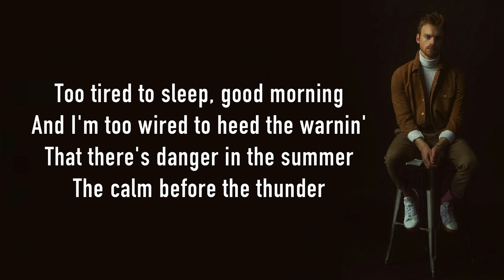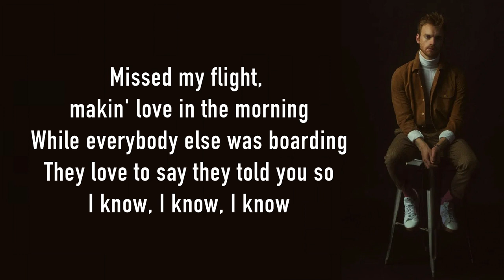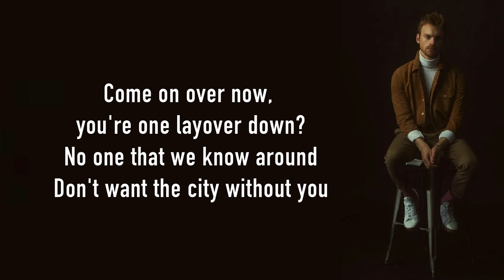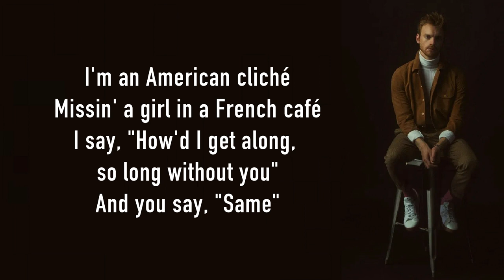FINNEAS - American Cliché [Full HD] lyrics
Watch the official lyric video for American Cliché by FINNEAS.